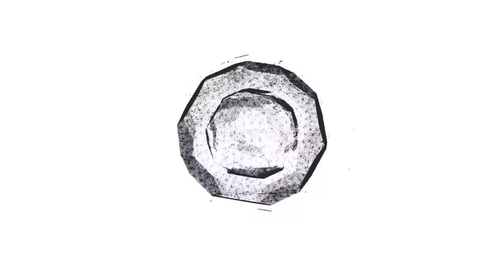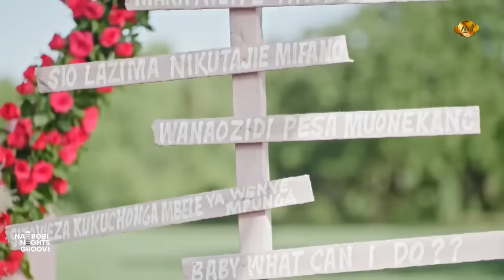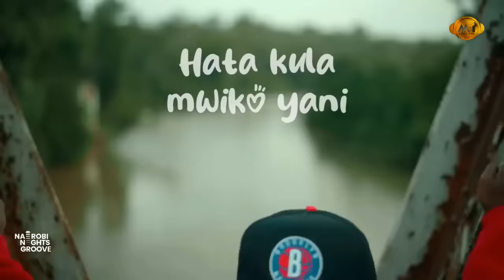Love Bongo Hits 2024 - DJ MEAL-TONE | Nairobi Nights Groove #7 (Jay Melody, Diamond, Marioo, Mapoz)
Enjoy the best of Tanzania(Bongo) Love Non-stop Music Mix.

00:00 1. Alikiba - Mahaba
02:59 2. Tommy Flavour, Marioo - Nakuja
04:23 3. Mapoz - Diamond Platnumz, Jay Melody, Mr Blue
07:09 4. Sawa - Jay Melody
09:54 5. My Baby - Diamond Platnumz
12:20 6. Nakupenda - Jay Melody
14:45 7. Zawadi - Zuchu
17:57 8. Mi Nawe - Marioo, Mocco Genius
20:25 9. Ananipenda - Marioo, Platform
21:58 10. Yatapita - Diamond Platnumz
24:06 11. Utaniua - Zuchu
26:49 12. La Wawili - Phina
27:52 13. Nitaubeba - Harmonize
29:14 14. Naogopa - Marioo, Harmonize
32:18 15. Nitasema - Jay Melody
35:11 16. Umechelewa - Mbosso
36:40 17. I Wish - Kusah
37:52 18. Kioo - Angella, Harmonize
41:05 19. Hamjasema - Mavokali
43:38 20. Dah - Nandy, Alikiba
45:59 21. Naanzaje - Diamond Platnumz
48:41 22. Desh Desh - Lava Lava
52:10 23. Kolo Kolo - Patoranking, Diamond Platnumz
54:47 24. UTU - Alikiba
57:43 25. Sugar - Jay Melody
01:00:09 26. Fire - Zuchu
01:03:02 27. Puuh - Bilnass, Jay Melody
01:05:07 28. Mtasubiri - Zuchu, Diamond Platnumz
01:07:49 29. Huyu Hapa - Mbosso
01:09:22 30. Mtaalam - Mbosso
01:12:13 31. Rangi Rangi - K2ga(Kings Music)